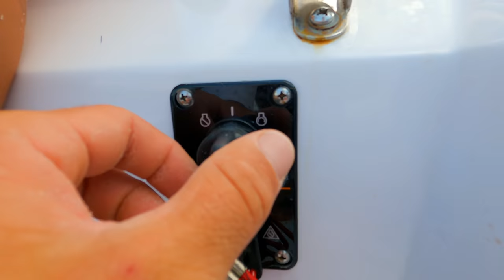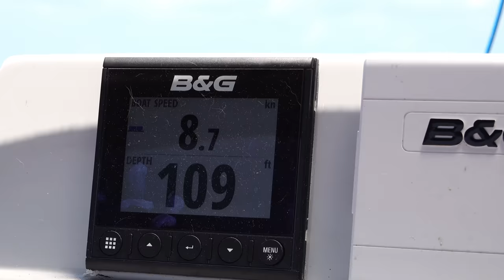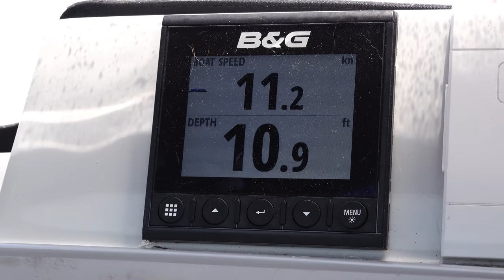Downwind Spinnaker Sailing Through the Florida Keys on a Corsair 880 Trimaran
Being as comfortable as possible is always one of our priorities because we know we can get burnt out of boat life if we are always uncomfortable! We fill you in on how we pick our weather, give you some spinnaker sailing tips, and bring you along on two fun days of sailing on the corsair 880 trimaran.
And if you have any specific questions about sailing or boat life in general ask us in the comments 🎉

Microfiber towels

You can find out more info about the Corsair 880 Trimaran